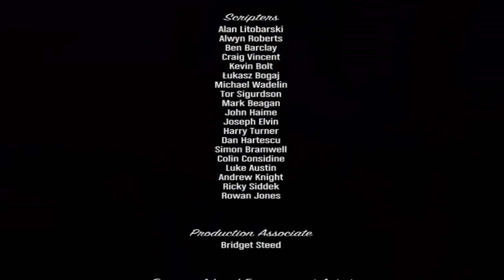Mission # 76تختيم لعبه جاتا في المهمه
عد تسع سنوات من عملية فاشلة للسطو على بنك في لودندورف، شمال ينكتون ترك اثنان من شركائه ميتين وأجُبر الثالث على الهروب والاختباء، سارق بنوك سابق يدعى مايكل تاونلي يوضع تحت برنامج حماية الشهود مع عائلته في لوس سانتوس، سان أندرياس، تحت اسم مستعار مايكل دي سانتا. فرانكلين كلينتون، الذي يعمل كرجل استعادة ملكية لصالح محل شراء سيارات برفقة صديقه لامار ديفيس، يطلب منه استعادة سيارة من ابن مايكل المراهق، جيمي، الذي تأخر في دفع قرضه. يستنتج مايكل أنه ابنه على وشك أن يصبح ضحية احتيال ائتماني، لذلك يواجه فرانكلين ويأمره تحت تهديد السلاح بأن يقود السيارة إلى داخل محل السيارات ليحطم واجهته. يفعل فرانكلين ذلك ثم يطرد من عمله، لكنه يصبح صديقاً لمايكل. عندما يكتشف مايكل أن زوجته أماندا تخونه مع مدرب التنس، هو وفرانكلين يقومان بمطاردته إلى بيت، الذي يحطمه مايكل نتيجة غضبه. على العموم، هذا البيت تعود ملكيته إلى تاجر مخدارات مكسيكي مارتن مادرازو، ويطلب منهما تعويض. يرضخ الاثنان لطلبه ويقومان مع آخرين بسرقة محل مجوهرات بتخطيط من ليستر كريست صديق مايكل القديم من أجل الدفع له. تريفور فيليبس، الناجي الوحيد من عملية السطو على البنك، يسمع عن السرقة ويدرك أن الفاعل لا يمكن أن يكون إلا مايكل نفسه. يذهب تريفور إلى لوس سانتوس للبحث عنه ويجده.

في هذه الأثناء، تصبح الحياة الخاصة للشخصيات الرئيسية الثلاثة خارجة عن السيطرة. ظهور تريفور غير متوقع يؤدي إلى سلوك متهور وغير منتظم من قبل مايكل، مما يدفع عائلته لتركه. يحاول مايكل أن يصنع شيء من نفسه ويصبح شخص ناجح، لذلك يذهب للعمل كمساعد للمنتج السينمائي سولومن ريتشاردز، هذا يؤدي به إلى صراع مع ديفين ويستون، مليادير رأسمالي، الذي يطور ضغينة ضده ويتعهد بالانتقام. فرنكلين يقلق على صديقه لامار الذي أصبح تحت تأثير هارولد «ستريتش» جوزيف، رجل عصابات انضم إلى عصابة «البالاس» عندما كان في السجن ويحاول مراراً قتل لامار ليثبت نفسه لعصابته الجديدة. يحاول تريفور السيطرة على تجارة ميثامفيتامين في مقاطة بلين، وهذا يدخله في حرب مع عصابة الدراجات "The Lost Mc" وعصابات شوراع لاتينية وتجار مخدرات منافسين ومرتزقة مدعومين من الحكومة إضافة إلى أحد فروع المافيا الصينية «ترايد» بقيادة وي تشانغ.

على مدار القصة، يجبر مايكل من قبل عميلا الFBI ديف نورتن وستيف هينز على القيام بسلسلة من العمليات مع تريفور وفرنكلين هدفها تقويض وكالة منافسة، الCIA. يقوم مايكل وفرانكلين وتريفور تحت إدارة ستيف هينز بالهجوم على قافلة مصفحة تحمل أموال مخصصة لوكالة CIA ويقومون بالسطو على بنك يحتوي على جدول رواتب لجميع عناصر الشرطة والمسؤولين الحكومين الفاسدين في لوس سانتوس، لكن مايكل وتريفور يجبران على الاختباء مؤقتاً في مقاطعة بلين بعد أن يقوما بعملية لصالح مارتن مادرازو ويطالبان بتعويض لكنه يرفض، فيقوم ترفيور باختطاف زوجته. تزداد الرقابة على ستيف هينز نتيجة لأساليبه، فيجبر الثلاثة على اختراق المقر الرئيسي للFBI ومسح أي دليل من خوادمهم يتم استخدامه ضده. يستغل مايكل الفرصة ويمسح أيضاً أي معلومات عن نشاطاته، مدمراً بذلك نفوذ ستيف هينز عليه. بعد إقناع تريفور بإرجاع زوجة مادرازو، يبدئان بالتخطيط لأكثر العمليات جرأة: سرقة احتياطي سبائك الذهب من من المستودع الاتحادي.

بعد عودته إلى لوس سانتوس، يصالح مايكل زوجته أماندا وأولاده ويرجعون للعيش معاً. يكتشف تريفور أن أحد شركائهم في سرقة البنك قبل تسع سنوات ليس في السجن كما كان يعتقد، بل مدفون في القبر الذي من المفترض أن مايكل مدفون فيه. يشعر تريفور أن مايكل قد خانه، مما يسبب احتكاك داخل الجماعة ويهدد بتقويض عملية المستودع الاتحادي. عندما يقع مايكل وديف نورتن في وسط مواجه بين الFBI والCIA وشركة أمن خاصة تدعى ميري ويذر، يقوم تريفور بمساعدتهما على الهروب، مدعياً أنه الوحيد الذي لديه الحق في قتل مايكل. على الرغم من عدم مسامحته، يقرر تريفور الافتراق عن مايكل بعد القيام بسرقة سبائك الذهب كما هو مخطط.

يقوم الثلاثة بعملية المستودع الاتحادي بنجاح، لكن فرانكلين ينتهي المطاف به ملاحقاً من قبل ستيف هينز الذي يريد منه قتل تريفور وأيضاً من قبل ديفين ويستون الذي يريد منه قتل مايكل. فرانكلين لديه ثلاثة اختيارات: قتل مايكل أو تريفور أو تركهم ومواجهة أعدائهم معاً. إذا قام فرانكلين بقتل مايكل أو تريفور، فسيقطع علاقته بالشخص الناجي ويعود إلى حياته القديمة. بدلا من ذلك، إذا لم يقتل أي منهما، الثلاثة يجتمعون ويقومون بصد هجوم كبير من الFBI وميري ويذر، قبل الذهاب وقتل هارولد «ستريتش» جوزيف ووي تشانغ وستيف هينز وديفين ويستون. بعد القضاء على أعدائهم ويبقون أصدقاء إلى الأبد.
عملاق الالعاب